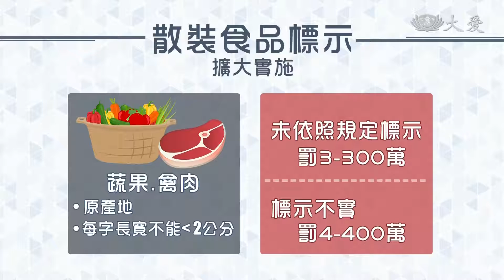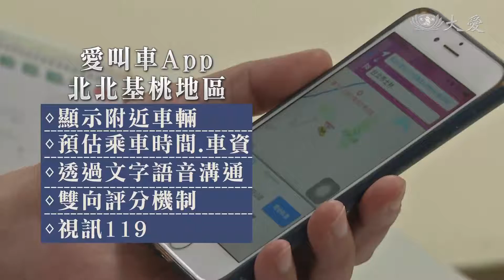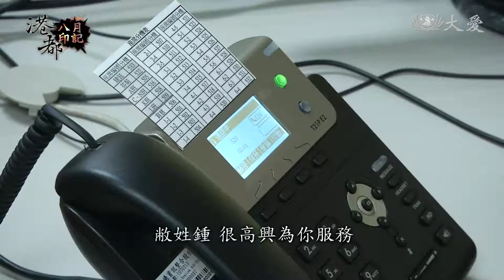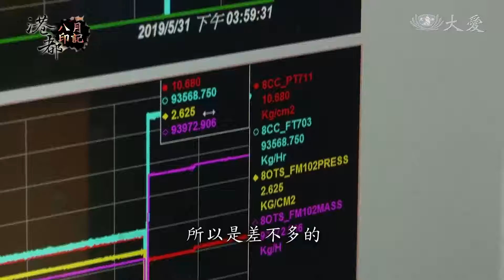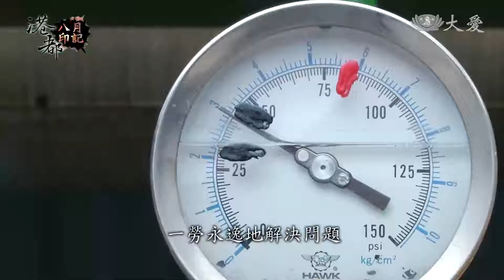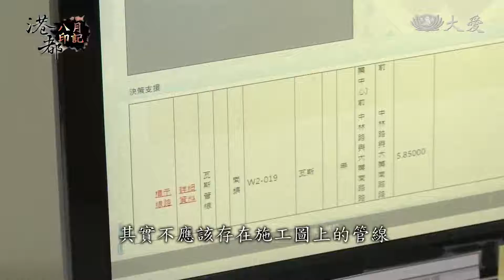大愛新聞 2019-08-02 0830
1.  (00:00:00)
 2. 秋行軍蟲這一疫 首度攻陷高粱田 (00:00:49)
 3. 散裝食品標示規定 菜市場.小攤販納管 (00:03:42)
 4. 避國道免二次車禍 輕微事故拍照存證可移車 (00:05:35)
 5. 北市「愛叫車」App 8/1起上路服務 (00:07:25)
 6. 石化管線盤根錯節 5年過去了安全嗎？ (00:09:18)
 7. 北朝鮮頻射飛彈 川普：很正常 (00:13:54)
 8. 葉門反抗軍新一波攻擊 亞丁城傷亡慘重 (00:14:37)
 9. 慈悲醫王 妙手回春 (00:15:26)
 10. 約旦男童發育異常 義診改善X型腿 (00:18:00)
 11.  (00:19:23)
 12. 包浩斯學院屆百年 原來它就在生活中 (00:21:06)
 13.  (00:23:43)